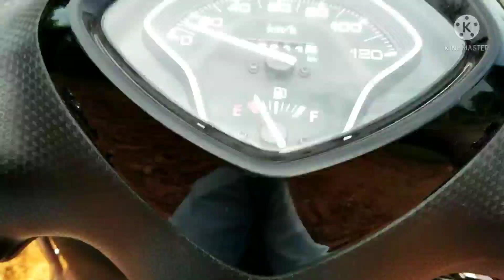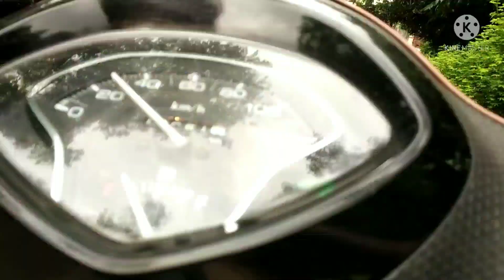GIET college BBSR. ଏତେ ଦୁର ଏବଂ ଏତେ ଭିତରେବୋଲି ଜାଣି ନ ଥିଲି।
Hey guys good evening..
I hope aapana samaste bhalare thibe khusire thibe.

Thank you so much for support. And... Mo video dekhuthibaru.

Keep loving and support.